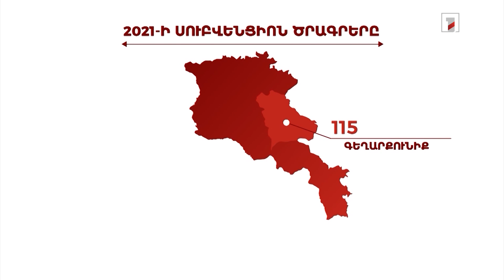2021-ին ամենաշատ սուբվենցիոն ծրագրերն իրականացվել են Գեղարքունիքում